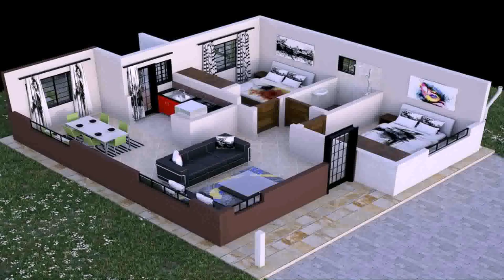2 Bedroom House Floor Plans Kenya - Gif Maker DaddyGif.com (see description)